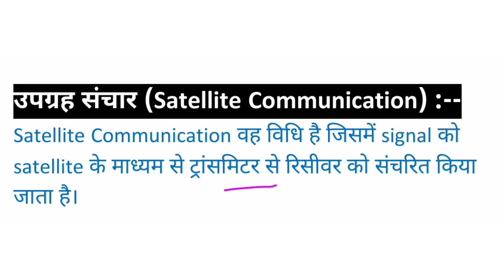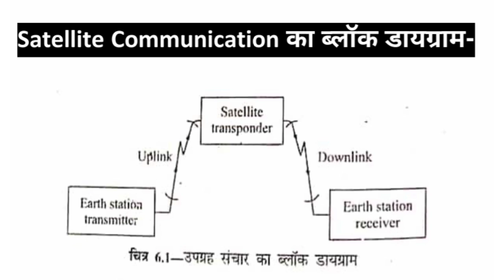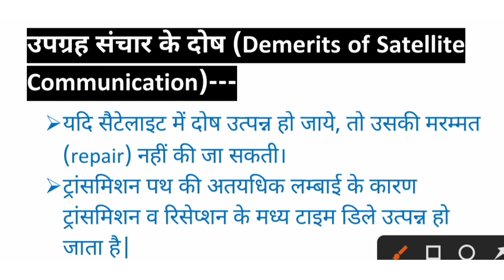What is Satellite Communication in hindi|Microwave And Radar Engineering communication satellite